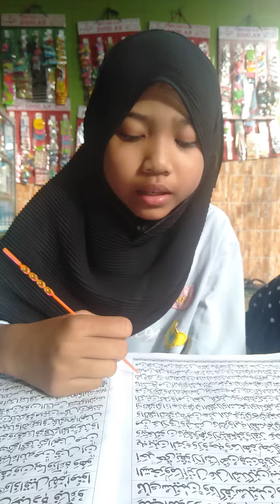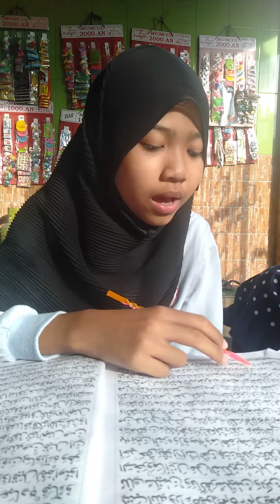NGAJI ITU HARUS DIHIASI ALUNAN YANG MERDU DAN HARUS JELAS BACAANNYA YAAA ANAKKU SAYANG